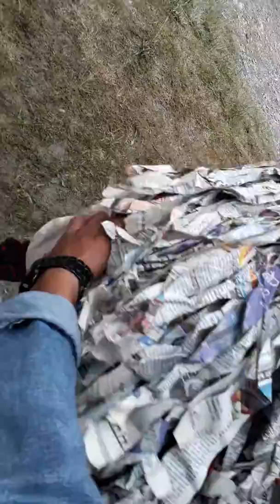Gaughali sport club माझकटेरा द्वारा तिज मेला 2074 मा लाखे डान्स पर्दसन गर्दै खडक बं के सि सर